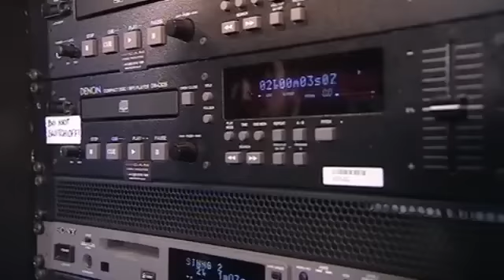Dreambears - Britain's Got Talent - Show 5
Britain's Got Talent: Luke, Justin and Dan are here to impress the judges with their act that's a little unusual to say the least!